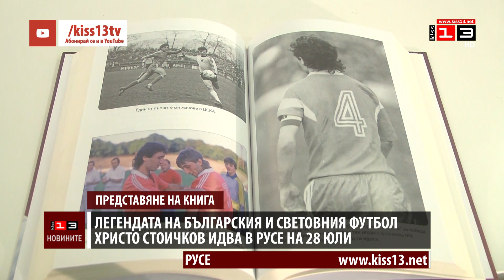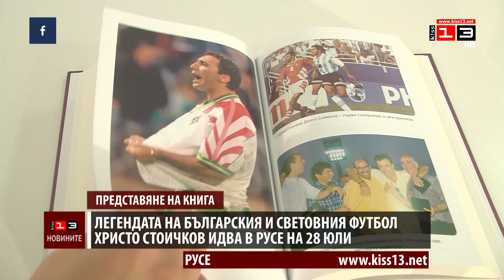Христо Стоичков идва в Русе